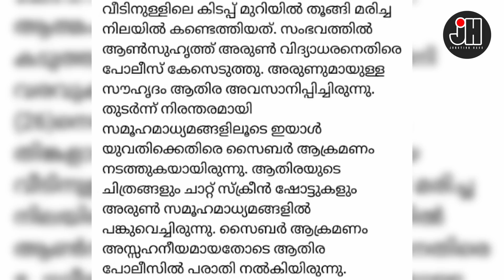ആതിരയുടെ ആത്മഹത്യക്ക് ഒരു പഞ്ച് കിട്ടാത്തത് എന്ത് കൊണ്ടാണ്. ? അതിനും വേണം ഒരു തലയിൽ എഴുത്ത്.